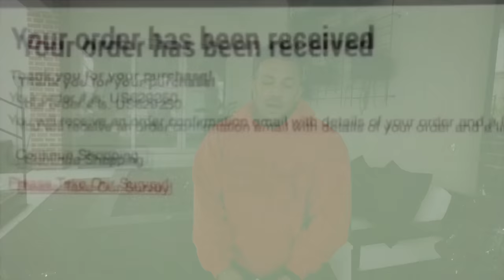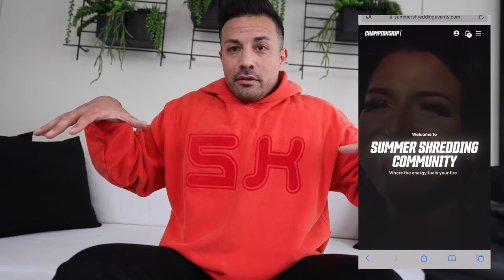How I Just Changed The Fitness Industry Forever